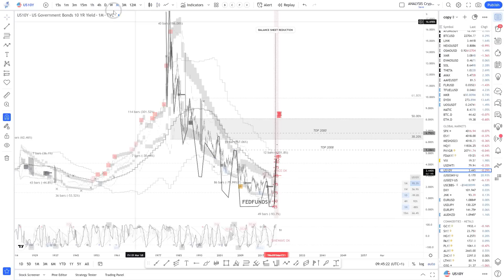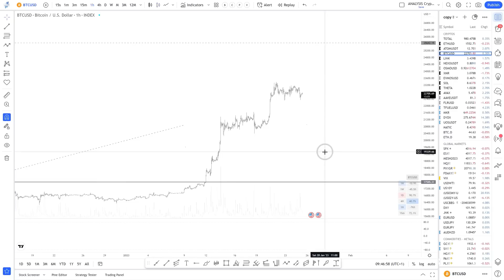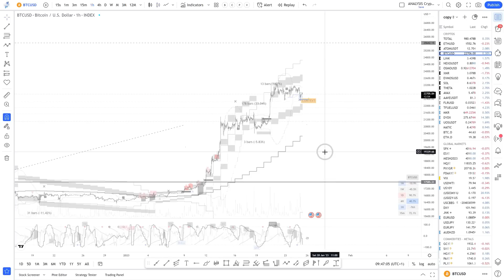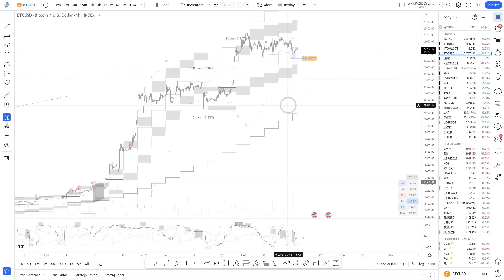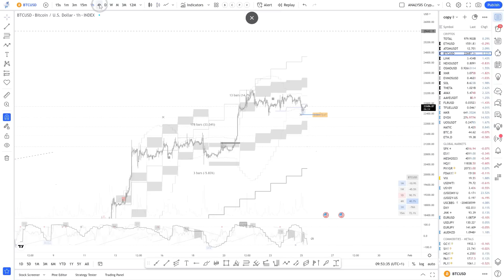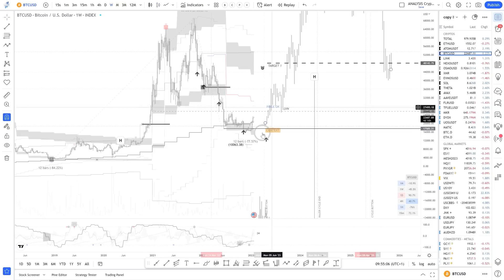Daily Briefing - 25/01 - "Bitcoin Lessive les Vendeurs ?!"